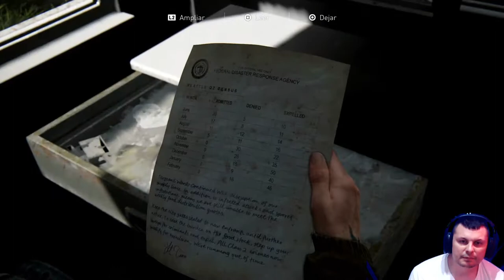the last of us 2 let's play en Español guille let's play